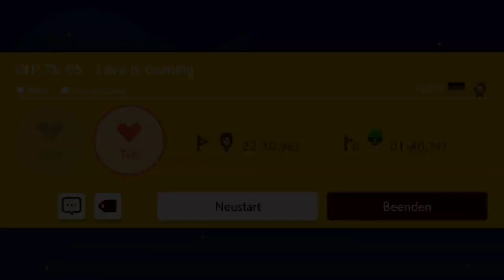Zombey! Noch mehr GLP Level! _ SUPER MARIO MAKER 2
Look! Zombey!